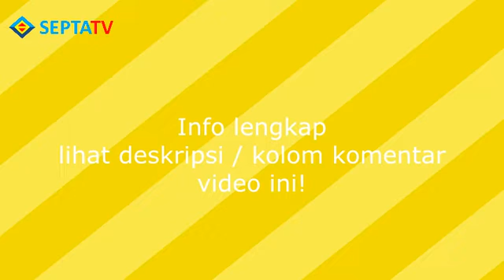Belajar Menghitung Mobil | Belajar Berhitung | Edukasi | SEPTATV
Video animasi ini dibuat untuk membantumu belajar berhitung dan mengenali warna.
Pertanyaan:

Ada berapakah mobil berwarna merah yang lalu-lalang di jalan raya dalam video ini?
Silahkan dihitung, ya! Tulis jawabanmu di kolom komentar.
Jika beruntung kamu akan mendapatkan smartphone dan pulsa ratusan ribu rupiah dari SEPTATV.

Komentarmu akan kami sembunyikan guna mengantisipasi kecurangan subscriber/peserta yang mencontek jawaban peserta lain di kolom komentar.